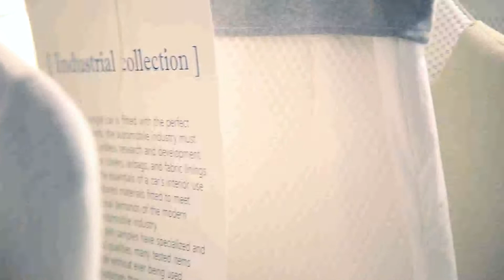KIRARA2013 KBEE 고용량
2013 KOREA BRAND ENTERTAINMENT EXPO
2013년 영국 런던에서 열린 한류 박람회 래;코드 영상입니다.